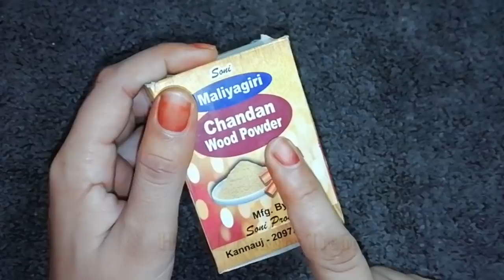Glycerin में यह मिलाकर लगाए, और अपने हाथों पैरो को 5 मिनट दूध जैसा गोरा व सॉफ्ट बनाये